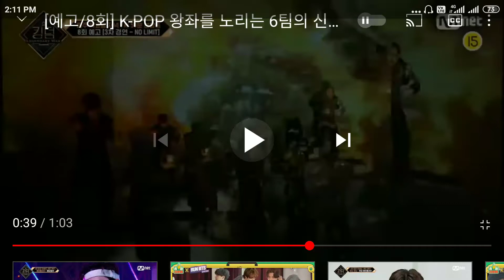Lisa X Ikon Collab Kingdom legendary war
Lisa is performing on kingdom in final round with ikon